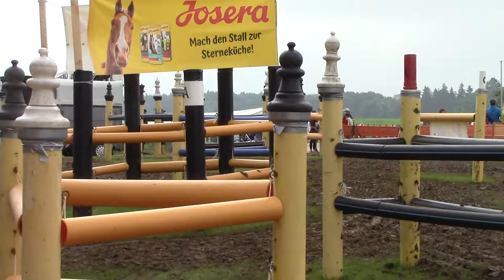Christof König Marathon Hindernis 3